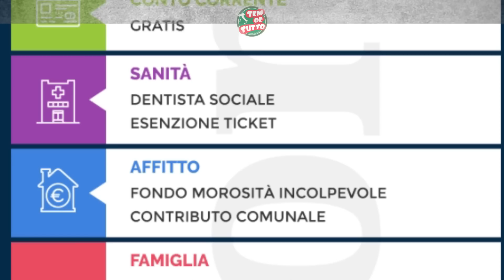🇮🇹VEM MORAR NA ITÁLIA?VOCÊ PRECISA SABER DISSO!🤔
Muita informação importante para você  que esta se preparando para morar na Itália , e ate mesmo para quem ja esta vivendo aqui! 🇮🇹

Serviços como ISEE , Assegno unico , 730 …

✅PARCERIA TEM DE TUTTO E
PARENTE ASSESSORIA ITALIANA💯

Quem Somos Felipe e Christini

🖥 Atualidades  🤔Curiosidades 🛠Trabalhos 🏛Passeios 🏖Viagens 🍝Gastronomia ⛷Cultura…
Nos sigam também pelo  Instagram e Facebook

✔️NOSSO SERVIÇO DE CONSULTORIA E MENTORIA 🔝👍

ASSESSORIA ITALIANA
✅ Assessoria para Cidadania Italiana 🇮🇹
📌Cidadania via judicial
📌Cidadania via administrativa
📌Cidadania por matrimônio
📌busca de documentos

Entre em contato com:

👉Mikaelly Parente
Direct: @parenteassessoria.it